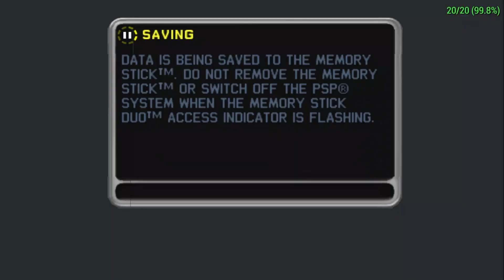Midnight Club LA Remix PSP Walkthrough Part End LA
100% Yooooooo
Featuring Bruh Traffic
For next Are you want to see tokyo or play another game ?